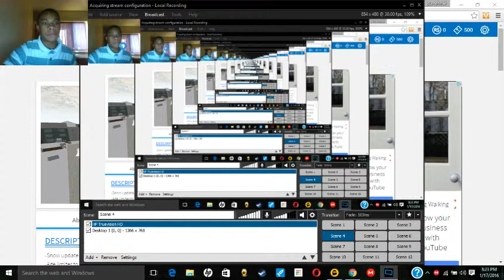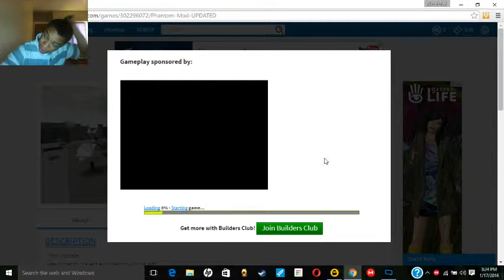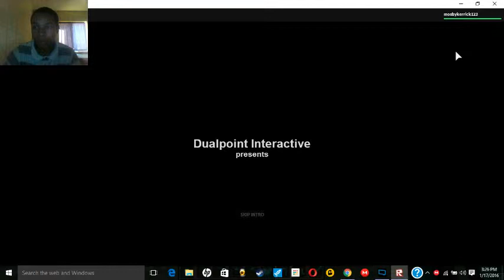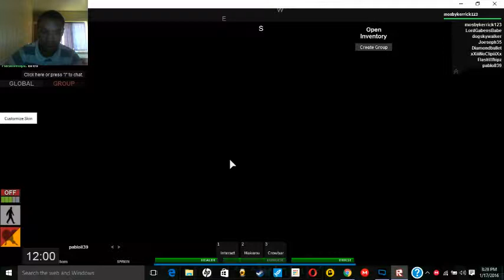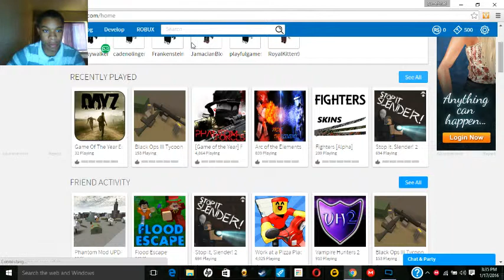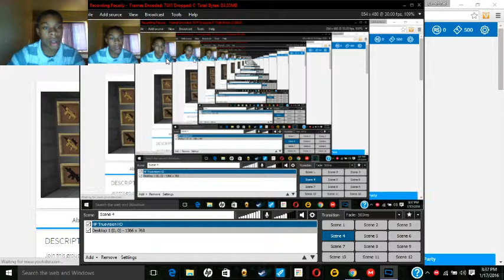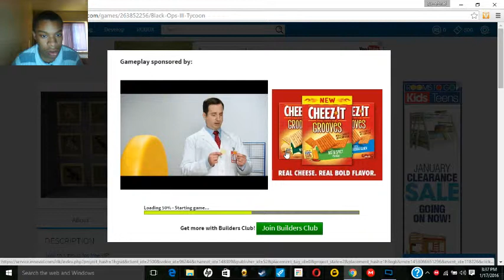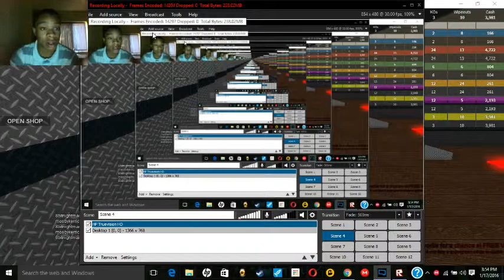roblox RAGE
i was a little frustrated with the internet at the school and watch to see what happens